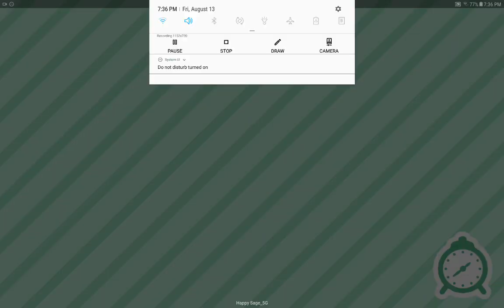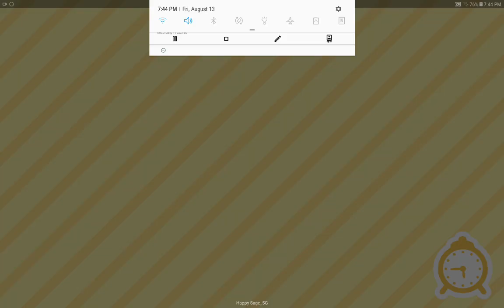move, Move, MOVE!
Bo7b and Relda are sad that they moved away. The mom in green is also upset because after all those years of being room mates in college, she and her family get kicked out of the house. The dads mad, Moms sad, and their son, Does not care. Meanwhile, Pink mom feels bad about 2 things. She Hope's she can make things right.